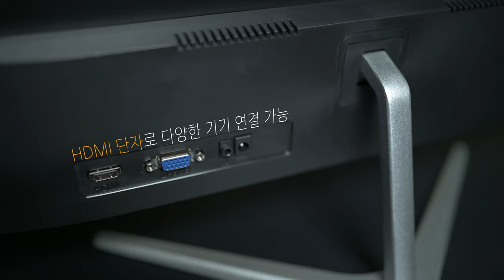1인치에 4,600원 밖에 안하는 가성비 모니터. 엑스스타 NX2401F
칼럼 전문보기: 칼럼은 업데이트 후 URL이 등록될 예정입니다.